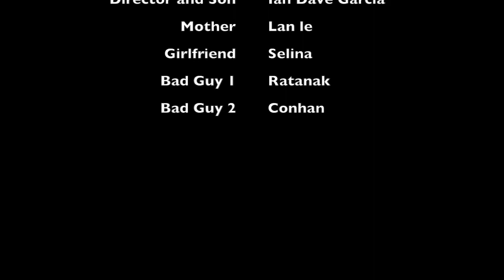#8 A Mother's Love